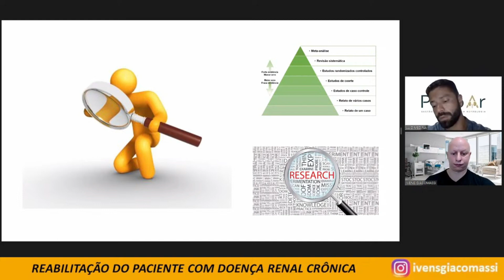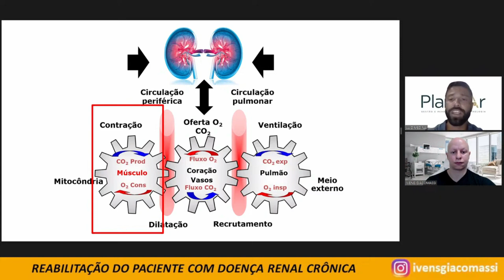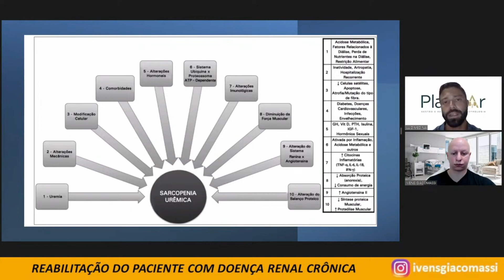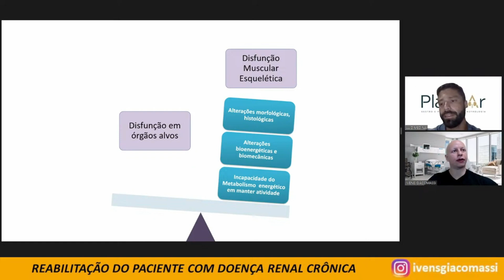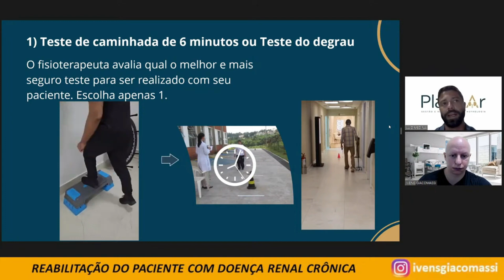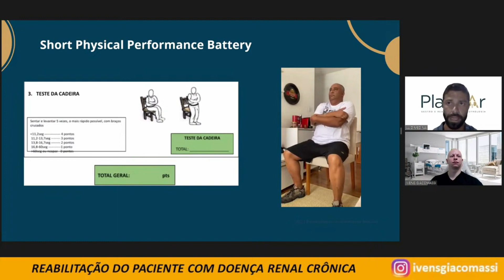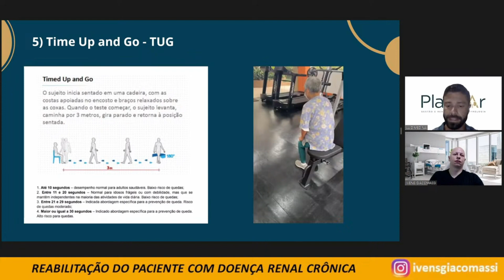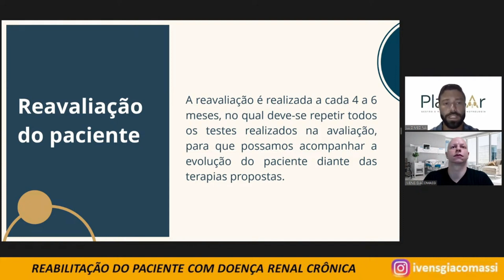Bases da Reabilitação na Doença Renal Crônica (nefro) #286 - CORTES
Reabilitação de Pacientes com Doença Renal Crônica com Luiz Medina.

O Luiz é Fisioterapeuta formado pela UNOESTE, Especialista em Cardiorrespiratoria e Reabilitação Cardiovascular pelo Instituto Dante Pazzanese de Cardiologia, Mestre em Ciência da Saúde pela Unifesp, 11 anos na área hospitalar nos hospitais de São Paulo, Atualmente diretor da empresa PlanoAr Gestão e Reabilitação em Nefrologia e da Uroplan - Fisioterapia Uropediatrica

Pra quem não me conhece eu sou Fisioterapeuta Especialista em Terapia Intensiva e Fisiologia do Exercício, trabalho no Hospital Universitário da USP em São Paulo e dou aula em diversos cursos de pós-graduação.